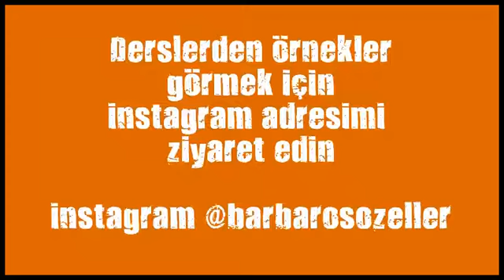muay thai kurslari